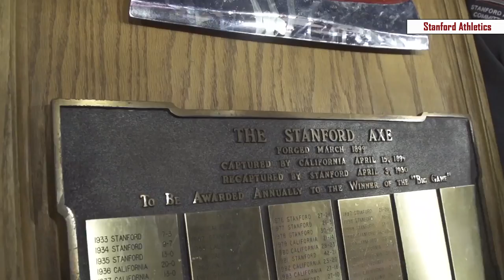CalTV Sports: 120th Big Game Highlights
Did you miss out on the 120th Big Game? Don't fret, join CalTV Sports' Haiya Kofler and she'll fill you in!